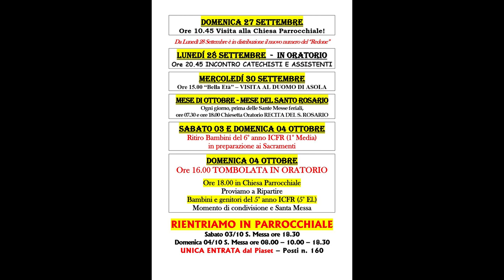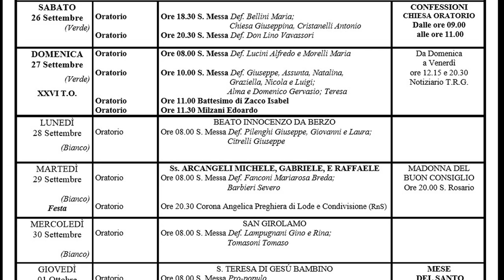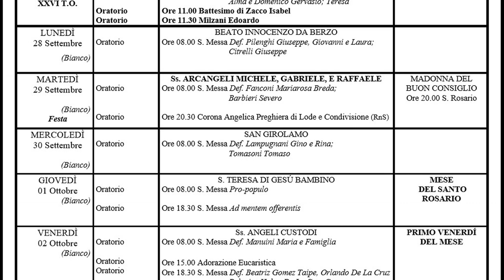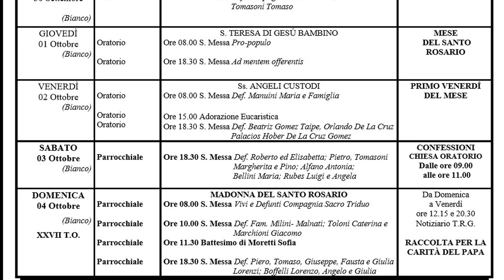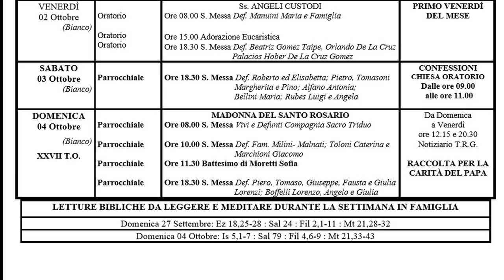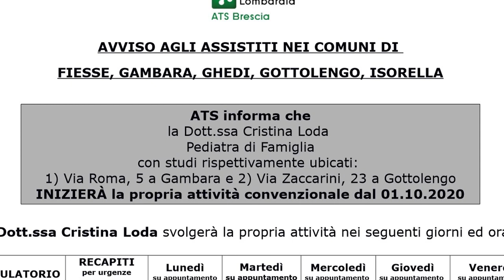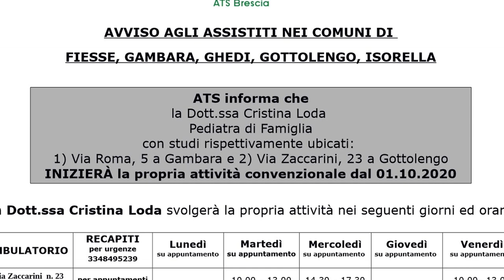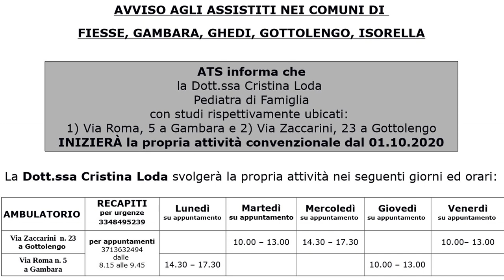TG DEL 27 SETTEMBRE 2020